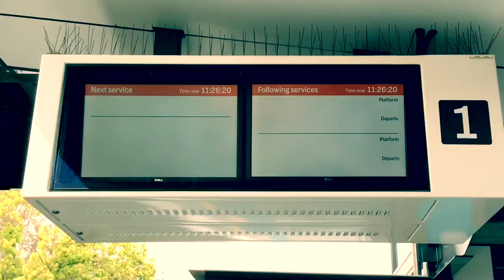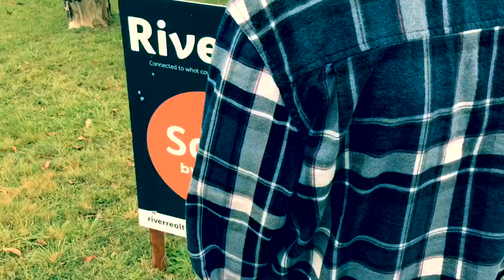The Simple Gift - Need (Short Film of the poem by Steven Herrick)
Based on the poem Need by Steven Herrick in his book The Simple Gift. A teenager has run away from his home to escape an abusive father. He currently lives in a train carriage caring for a fellow homeless man. However, he has fallen in love with a rich girl...

Cast:
Older Billy - Robert McKinnon
Younger Billy - Miles Punch

- I chose the poem ‘Need’ from The Simple Gift because I believe it to be one of the more important poems of the story. Whilst it does not contain great plot development, it is a character study into Billy and his past. It shows that he has lived a life of hardships and above all, values kindness. In order to show belonging, the theme of this task, I wanted to show the opposite of it, rejection.
- In creating the visual text, first and foremost I wanted to create the dark, emotional atmosphere to reflect Billy’s current state. To do this, I used a filter in all shots to give them more contrast. I chose to shoot in the rain and use stormy sound effects to reflect the depressed nature of Billy’s circumstances. The desired atmosphere also influenced the music; the bleak piece ‘Please, Cry’ from The Cry Original Soundtrack complements the visuals with its emotional and eerie quality.
- One theme I wanted to explore that was touched upon in The Simple Gift was the idea of being abandoned. The use of the deserted train station as a set not only echoes the location of the book but also shows Billy as being lost, abandoned, without any help. In the background of a medium-shot of Billy, a bus is seen driving away, reflecting this idea of abandonment. One shot depicts a train timetable without any services displayed, shot from a low angle to suggest superiority, showing the vast hopelessness of having no future. In the background of many shots, the number 1 is visible (a platform number), which is a symbol for being alone, being one. The final shot of the piece also reflects this, a train pulling away from the station and disappearing into the distance.
- I made a deliberate decision to mostly shoot Billy from either eye-level or high angle to show how small and helpless he is compared to the rest of the world. There is one shot towards the beginning in which he is shot from a low-angle, but he is a small section of the shot and is dwarfed by the colossal scale of the train station around him. The other shot in which he is shot from a low-angle is when he is scrambling over the fence, which represents him overcoming something, which ties into his eventual escape. Another choice was for Billy to wear long dark blue clothing that refers to his dark emotions and him trying to shield himself.
There were two main visual motifs that adds to its overall meaning. Trains are a metaphor for continuity and journey, such as when one appears as older Billy morphs into younger Billy, and again at the end which is almost a positive promise for the future. The other is books. Billy takes refuge in a library, in which he is comforted by cage-like bookshelves. Later in the piece, he is seen sitting on a pile of books whilst holding the ring box. Here, books represent comfort, love and home, a place of refuge from everything he has to deal with.
- In conclusion, I believe I have imbued this piece with great meaning and emotion that better communicates the understanding of the poem and my interpretation of it.

Copyright Robert McKinnon 2019